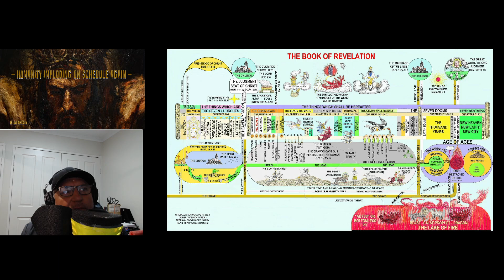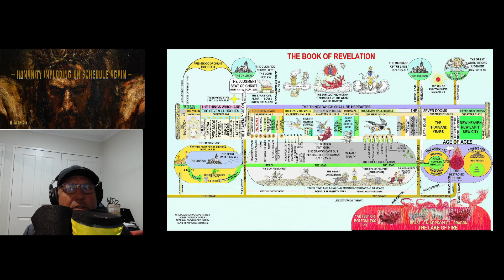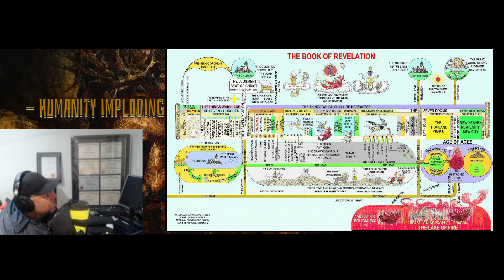Humanity is Imploding on Schedule Again 2